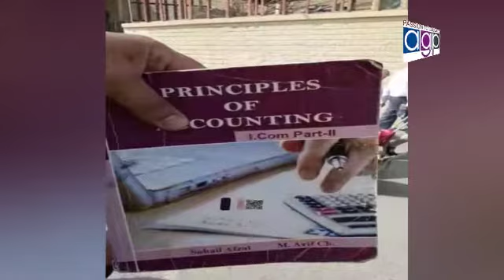Message Atieq Ur Rehman President Paris Markeet Anarkali Corona Voires..Nizam Tv